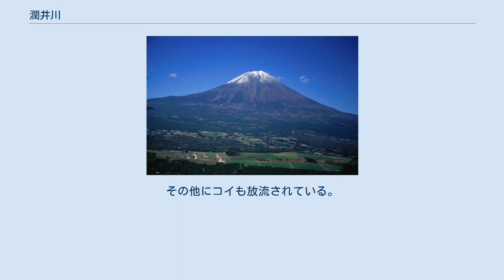潤井川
潤井川（うるいがわ）は、静岡県富士宮市および富士市を流れる富士川水系の一級河川。
 潤井川第三発電所（富士宮市）と龍巌淵 静岡県富士宮市上井出付近に源を発し深い谷を作りながら、芝川より取水した大堰用水、足取川、風祭川を合わせ南流し、大中里地区から流路を東に変える。
このあたりより下川、清水川、方辺川、よしま池（逆さ川）などの湧水河川が複数流入し、水量が一気に増える。
神田川と合流してすぐに星山放水路との分岐点がある。
尚、普段は放水されていない。
その直後に王子製紙富士工場の「潤井川第一発電所」に取水され水量は落ちる。
その約2km下流で弓沢川が合流し、さらに再び本流の水が戻ることで水量が豊かとなる。
 富士市に入ると天間地区で鷹岡・吉原用水に取水、天間沢川を合流。
岩本地区で凡夫川と合流すると同時に富士早川、下堀川等に分流し、市の中西部を潤している。
本流は富士早川に分流したあたりから徐々に流路を南東に変え、小潤井川に分流し、やがて田子の浦港へ注ぐ。
流域には、富士フイルム富士宮工場や、旭化成、王子製紙などの複数の製紙会社など工場が多い。
 田子の浦港のできる以前は沼川の支流であった（現在はそれぞれ独立して田子の浦港に注いでいるものの、沼川の支流であるという位置付けは同様である）。
現在の河口付近には西伊豆フェリーの乗り場があった。
桜並木と富士山をセットとした景勝地としても知られ、「潤井川桜並木」の地点名（富士宮市）で環境省公開の「富士山がある風景100選」に選定されている。
 西側の長者ヶ岳から望む富士山西面の大沢川の源流となる大沢崩れ 源流部は大沢崩れを源とする大沢川と呼ばれ、普段は水が枯れている。
上流域は現在でも芝川から取水した用水や生活排水が流れ込むことで形態をなしているため水量が少なく、以前は富士宮市の大中里地区を流れるあたりまでは飢渇川（きかつがわ）と呼ばれた。
そしてそこから下流を潤井川としていた。
上流部には日蓮正宗総本山大石寺の境内を流れる区間があり、その周辺では御塔川とも呼ばれている。
なお、大石寺境内を通る国道469号の旧県道時代からの橋である大石橋と現国道の龍門橋（2005年3月完成）との間には、大石滝と呼ばれる滝がある。
 富士山南麓の富士宮市・富士市一帯には富士山と赫夜姫（かぐや姫）伝説を結びつけた富士山縁起が伝わり、その中に潤井川が登場する。
富士宮市の村山浅間神社に伝わる「富士山縁起」には以下の内容が示されている。
 富士山麓に住む老夫婦が竹の中から赫夜姫を発見、その子は大人に成長した。
一方、時の帝は美しい女性を探すために全国に勅使を派遣していたため、この地方にも勅使は訪れていた。
その勅使が老夫婦の家に宿をとった所、赫夜姫の存在を知り、帝へ伝わるところとなった。
しかし赫夜姫は勅命を断り富士山へ登り、姿を消してしまった。
これを地元の人々が悲しみ涙した所が「憂涙河」（潤井川）であったという内容である。
 1974年（昭和49年）に星山放水路開削。
大沢崩れからの土石流に度々苦しめられてきた下流域での水害を防ぐため、富士川への放水路を開削した。
台風や大雨に伴う潤井川の増水時に富士川へ放水することで、下流域（富士市）での水害は大幅に減少した。
これに伴い潤井川を含めた沼川水系全域を富士川水系に編入した。
 水源のない上流域は生活排水のため水質が良いとは言えないが、富士宮の青木地内で芝川より取水した大堰川、市街地付近で下川、清水川、逆川（さかさがわ=よしま池）、方辺川、神田川などの湧水河川が流れ込むことで水質が改善される。
富士宮市街の区間ではヤマメ、アマゴ、ニジマスなどが放流されており、静岡県東部有数の渓流釣り場である。
その他にコイも放流されている。
 富士宮市内での魚類の天然生息はわずかで、アブラハヤなど。
かつてはウナギの遡上もあったという。
富士市に入ると、マルタウグイやアユの遡上も見られる。